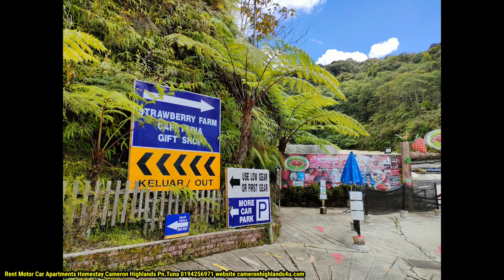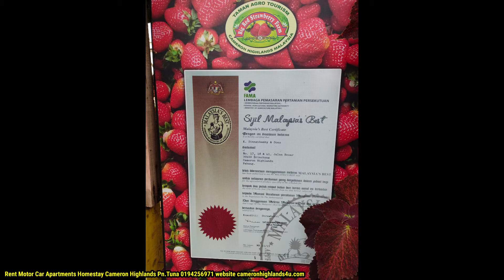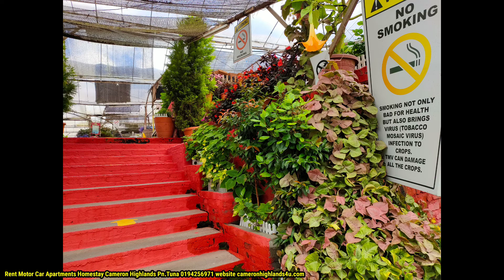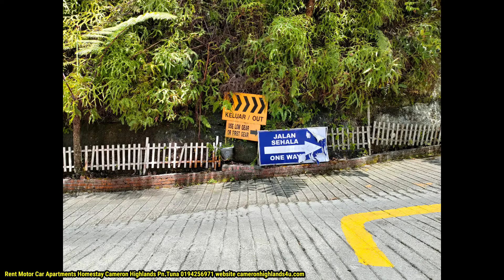Big Red Strawberry 🍓 FARM Cameron Highlands Pahang Malaysia.Versi gambar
Lokasi Brinchang Cameron Highlands
MASUK Percuma

Tempat lawatan Terbaik.
Gunakan gear rendah samaada hendak nak atau turun dari Ladang ini.

Paling seronok Boleh petik strawberry sendiri.Pilih Mama Mama Yang anda suka.
Banyak puluhan bunga di sini.

Jika ada sebarang pertanyaan atau Cadangan bolehla komen di ruang komen.
Atau untuk respon yang Lebih pantas Bolehla Hubungi Pn.Tuna 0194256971 Terima kasih.